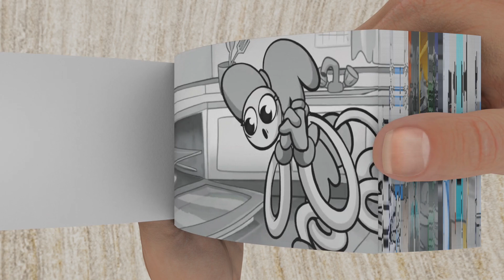AMANDA’S DAILY LIFE ANIMATION_AMANDA THE ADVENTURER 2023 - FLIPBOOK